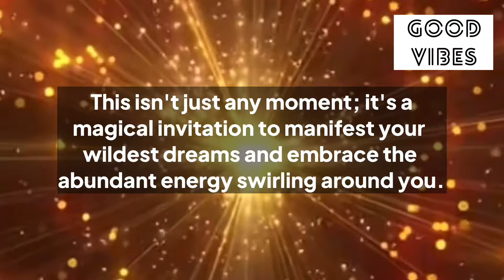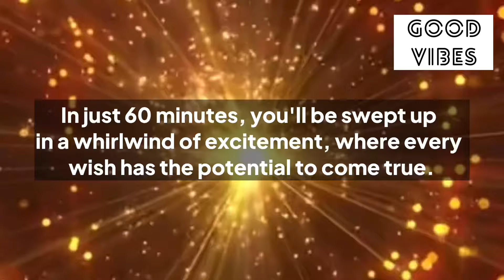✨11:11💌1 Hour From Now…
✨11:11💌1 Hour From Now…

Stay positive✨
Stay happy😊

Thanks
Shilpa Pabla